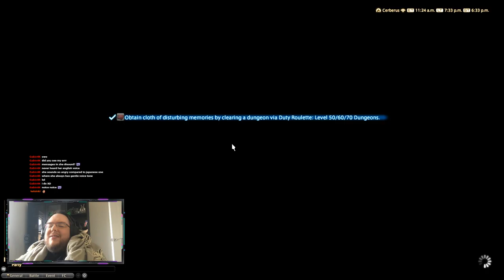FF14 - Roulettes and Chilling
●Nockturn - Lifting [Bass Rebels Release]